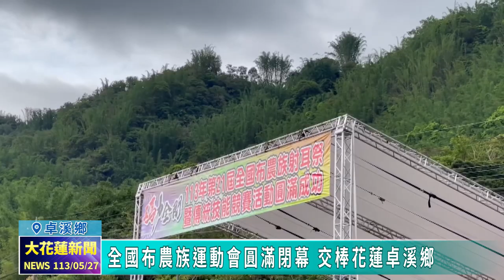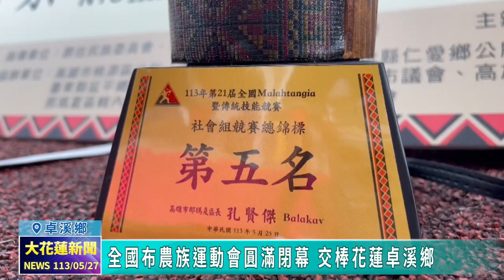20240527 04 全國布農族運動會圓滿閉幕 交棒花蓮卓溪鄉